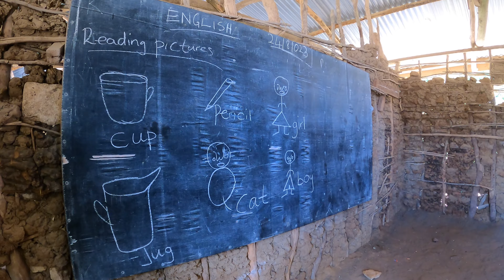RURAL KENYA // MAGIC AND RUINS. Drifting Ep. 67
Join us on an unforgettable journey as we meet Samson, a dedicated dingy driver from Kilifi boatyard, who shares his life with us living on Maya Island. From paddling across Kilifi Creek to his warm village welcome, we share tea, bananas, and freshly picked coconuts with Samson, his wife, and their two beautiful children.
This video is a testament to the beauty of simplicity and the true wealth found in life's precious moments. We also revisit the Seahorse Hotel ruins, unveiling untold stories from the owner's son, Alasdair Musslewhite, while setting the record straight on past inaccuracies. This is a tale of genuine connections and the hidden treasures that lie beyond material wealth in rural Kenya.

Much love,
Captain Robin, Charlotte and sailor girl Moya!

Thanks to all the musicians out there for creating awesome tunes for us to use in our videos.
Dreams by Benjamin Tissot
Dreams of River Ganga by Hanu Dixit